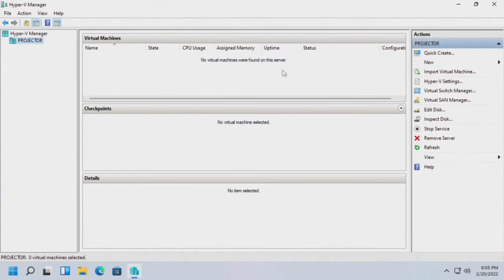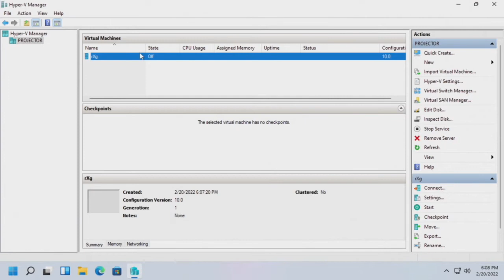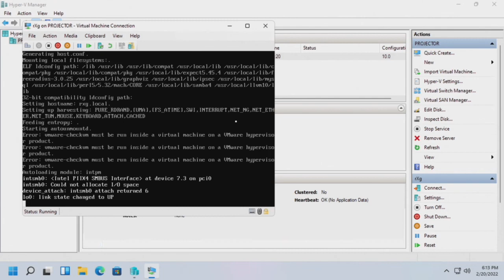rXg Hyper-V Installation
This basic setup guide shows you how to install the rXg on Hyper-V. This video assumes that you already have Hyper-V running. Microsoft Hyper-V is available on 64 bit versions of Pro and Enterprise Windows 8, 8.1 and 10. It is also available on Windows Server 2008 and later.